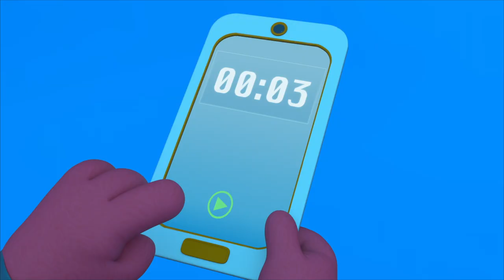What animals camouflage? | Adventure Learning | MarcoPolo World School | Learn At Home